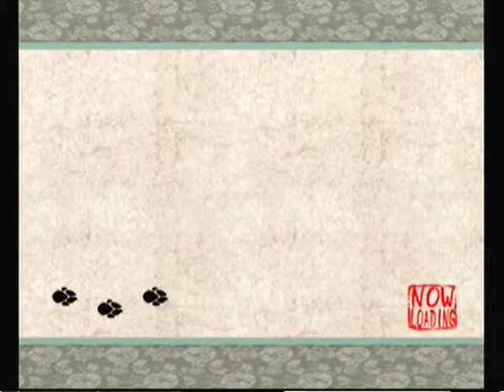Okami (Wii) Playthrough Pt 6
Part 6 of the Playthrough
Still no sound yet, at least not until part 10 :) and just a reminder for myself and everyone that part 25 won't have any sound either. Again my mistake for not changing the settings before capturing -_-
Anyways, enjoy!